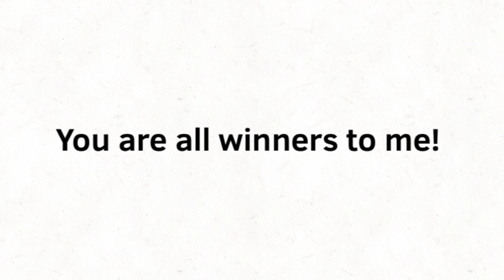Contest Contest! (It’s My Birthday)